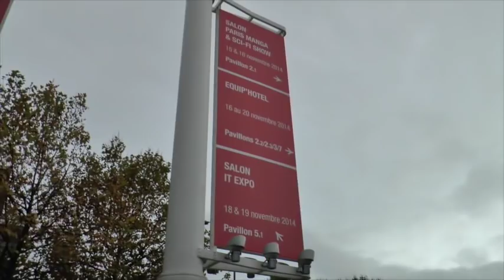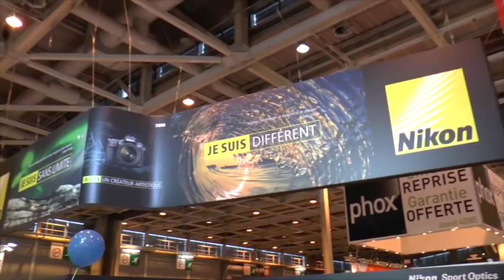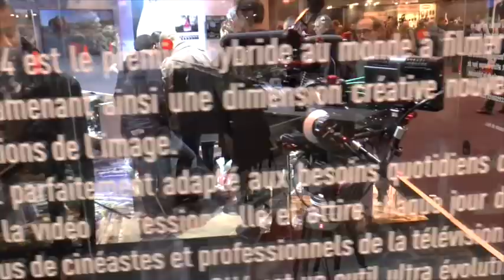Salon de la Photo 2014 Paris-Versailles